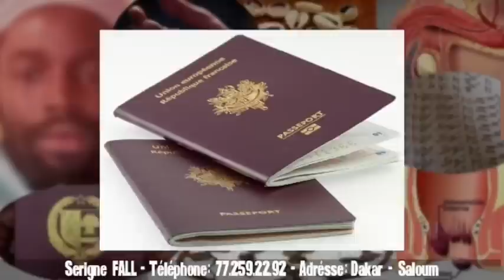Après une bonne Coupe du monde JAKOBS & PAPE MATAR retrouvent..: Le Barça a son plan pour signer Mou